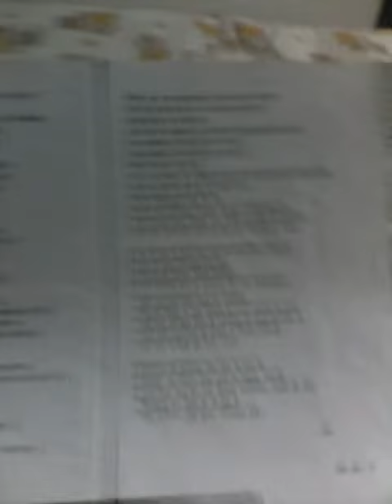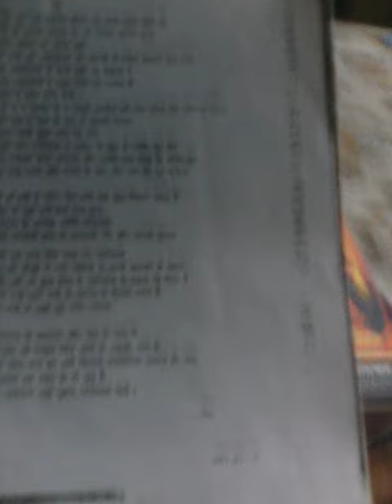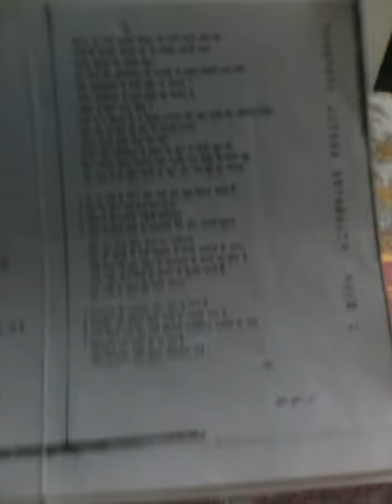Mandir Lane 5(1-5), kavita,,part-1,liladhar jagudi, poem,kumar mukul,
मंदिर लेन, कविता, लीलाधर जगूडी - भाग- 5 (1-5), kavita,mandir lane,part-1,liladhar jagudi, poem,kumar mukul, प्रस्‍तुति- कुमार मुकुल, अपराध जगत को लेकर लीलाधर जगूडी की अपने तरह की अकेली कविता